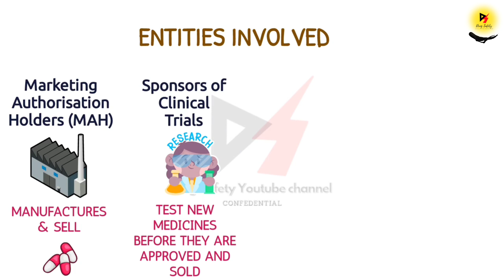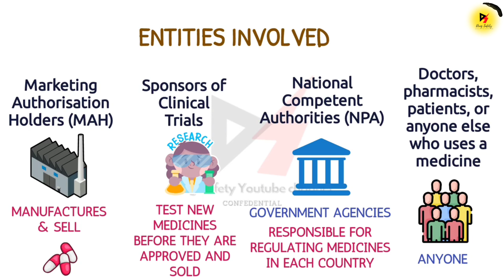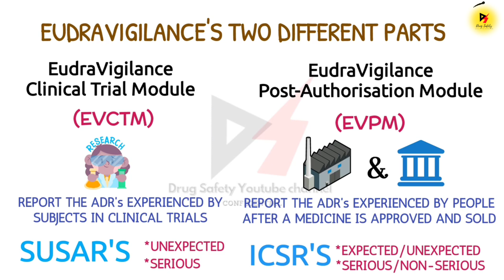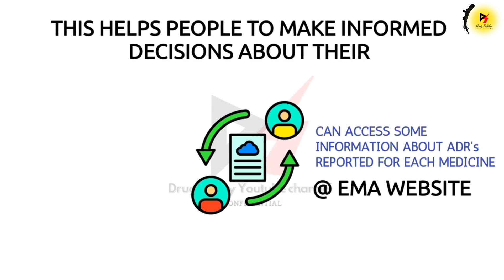EudraVigilance & Pharmmacovigilance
In this informative video, we dive into EudraVigilance, the system responsible for ensuring the safety of medicines in Europe. Discover how it works, the key entities involved, and how you can play a role in medication safety.

📌 Chapters 📌
00:00 - Introduction to EudraVigilance
00:23 - Who runs Eudravigilance
00:35 - Entities Involved
01:34 - EudraVigilance's Two Main Parts
02:25 - EudraVigilance Database and Tools
13:08 - Public Access to Data